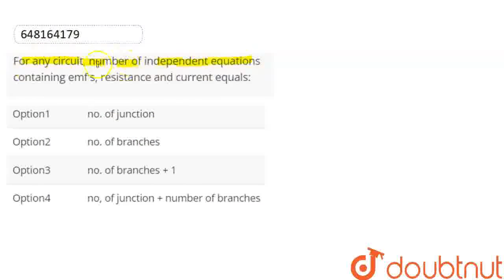For any circuit, number of independent equations containing emf\'s, resistance and current equal...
For any circuit, number of independent equations containing emf\'s, resistance and current equals:
Class: 12
Subject: PHYSICS
Chapter: SAMPLE PAPER 2
Board:CBSE

👉 Have Any Query? Ask Us.